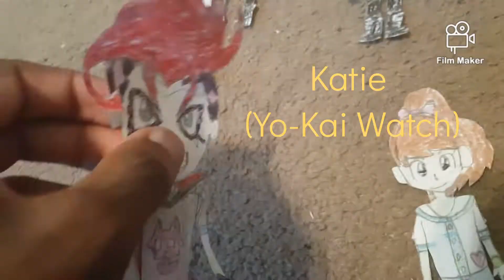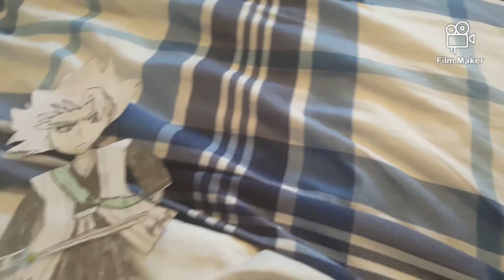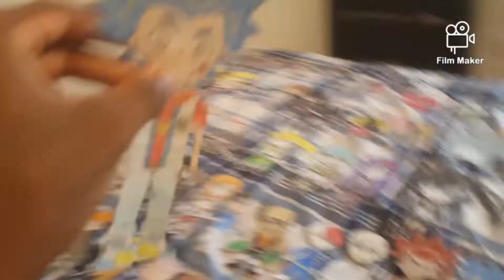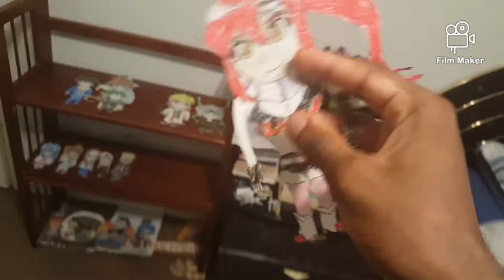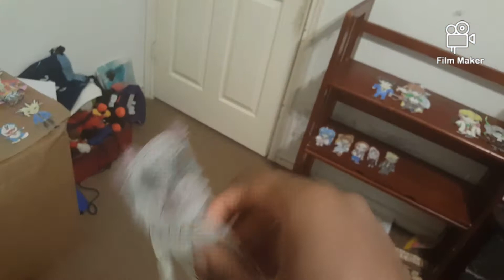SKTJR Movie: New Students!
Valt Aoi Goes To School Part 2, It is about the new students, Yoko Littner from Gurren Lagann, Jiro from My Hero Academia, Katie From Yo-Kai Watch,  and Bell Daikokuten from Beyblade Burst DB have all been sent here to Mr. Captain Toshiro Hitsugaya's Class, but in a few moments after their classes, they all had an epic anime party together, SO KAWAII!!